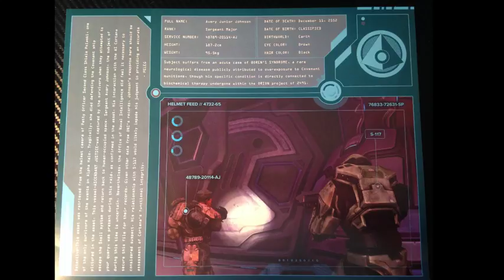BAHS Data Drop 77: LATAM Recap and Loot Crate Review!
The set is a happenin' here in New Phoenix. We're breaking in all the bells and whistles for the live stream, but we haven't forgotten the podcast crew! This week we take a look at the stream of the LATAM Regional Qualifier. A bit of a surprise in the eventual winners. Some production problems from the crew at Gamelta made it a bit of a difficult watch and we go thru some of those issues. The Let's Get Tactical loot crate is out in the wild, and I take a moment to rate each of the items we got for this edition. And last and most certainly not least, a return of The Running Riot segment on suggestions that the Halo franchise needs to be more to a specific popular streamers liking.